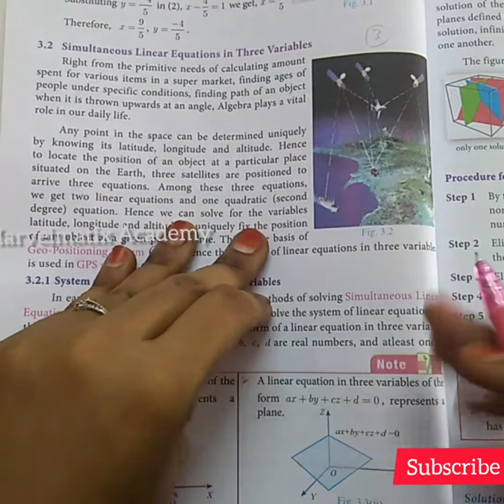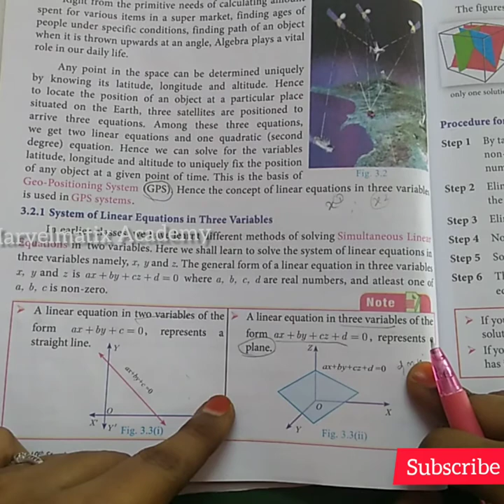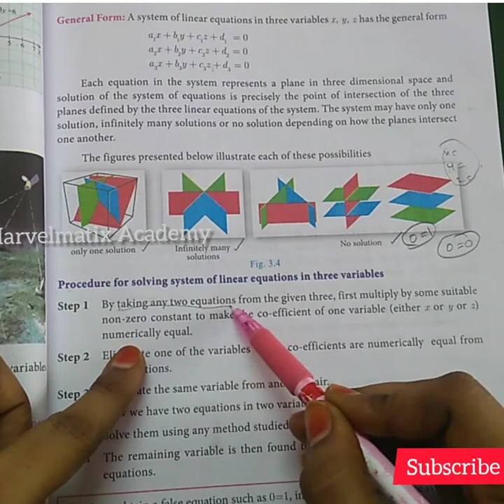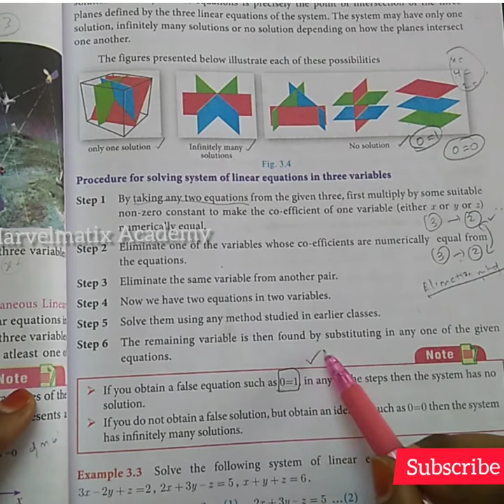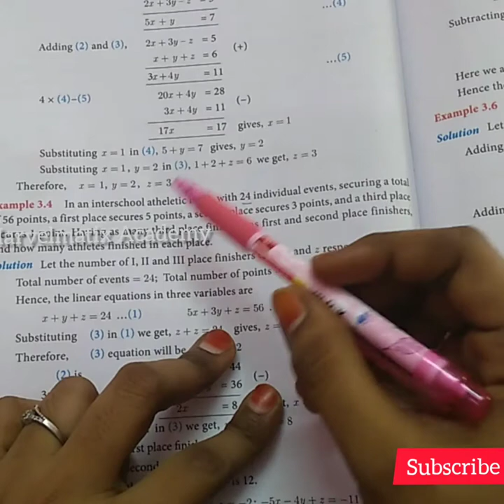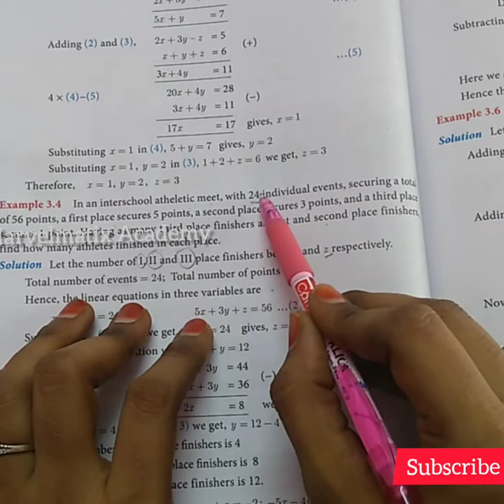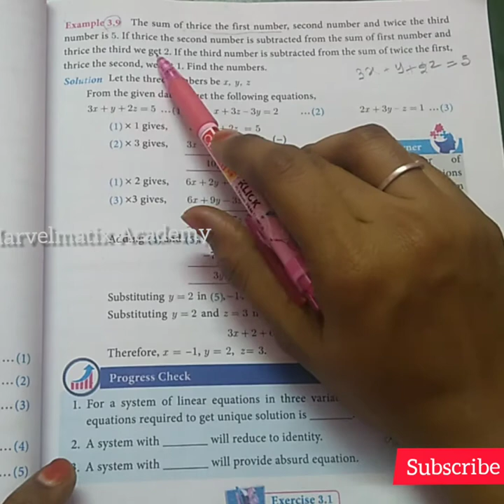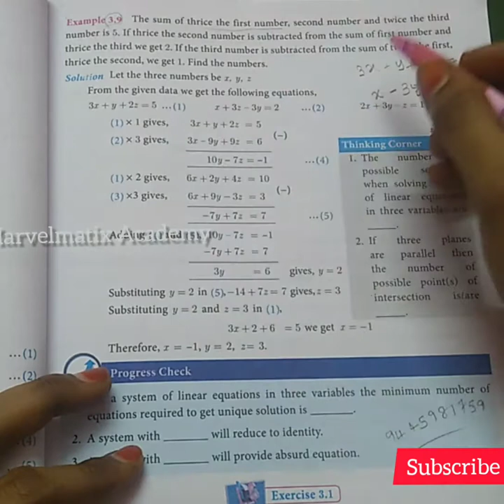tamilnadu Samacheer 10th maths Algebra Example (3.3 to 3.9)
Tamilnadu Samacheer New Syllabus
Class 10 Full video links:-
Chapter 1
Chapter 2
Numbers & Sequence

TNSCERT10thtext book